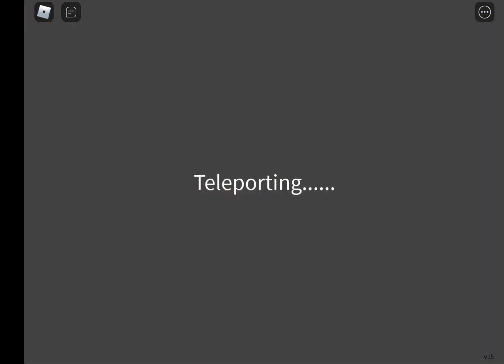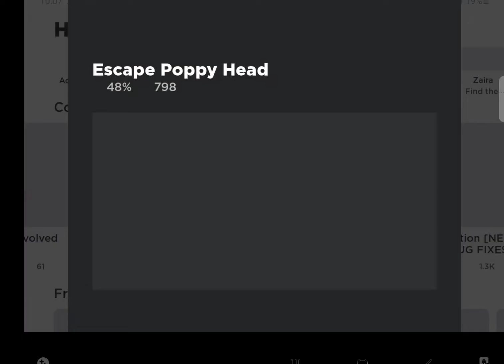Easy poppy head roblox